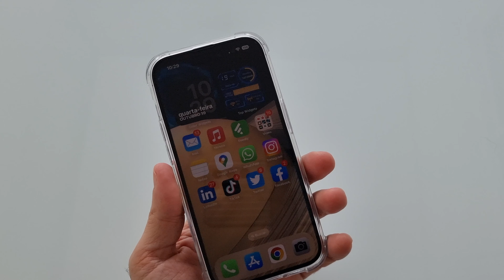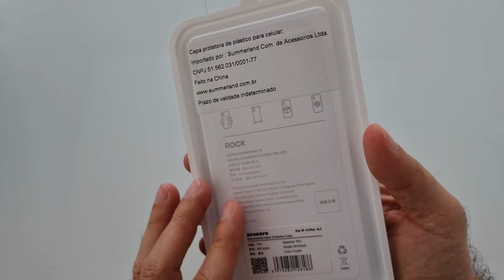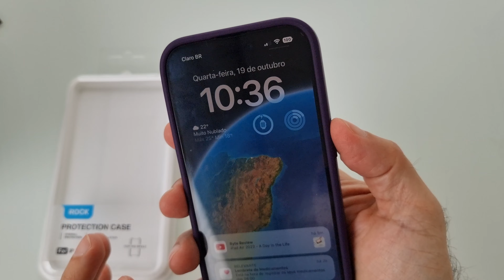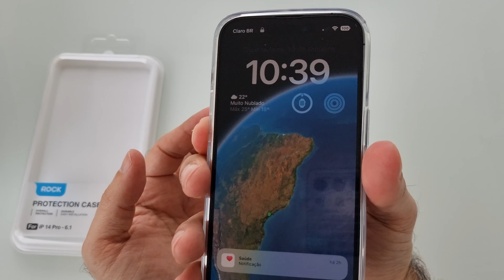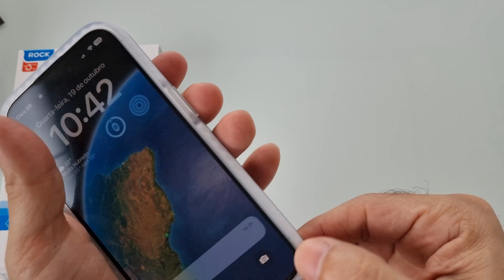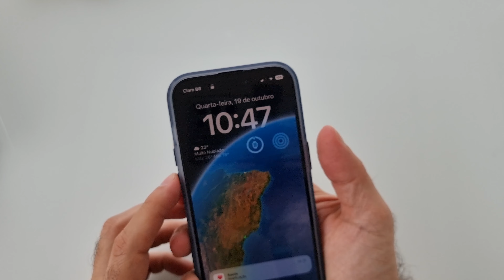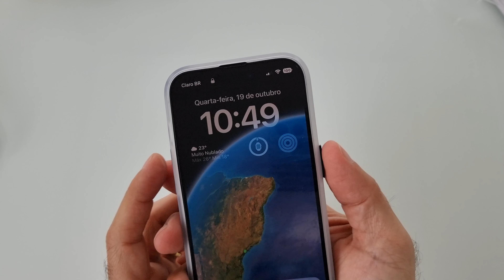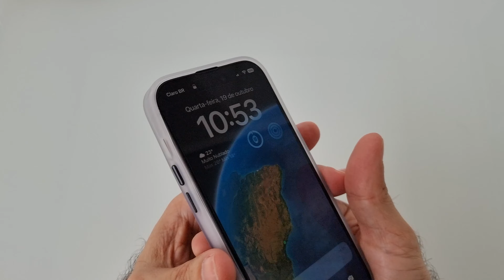iPhone 14 Pro: As melhores capinhas para o novo celular da Apple (Rock Space)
No vídeo de hoje vou mostrar as melhores capinhas para o iPhone 14 Pro que eu recebi da empresa Rock Space! Desta vez o kit chegou muito completo e com o maior número de opções para todos os gostos, desde os modelos transparentes, até as mais coloridas e diferentes. As capinhas da Rock Space são realmente muito resistentes e protegem muito bem o celular das quedas ou riscos que podem acontecer durante o uso e me acompanham há muitos anos e ajudam a manter o celular em perfeito estado!

Luma Fusion